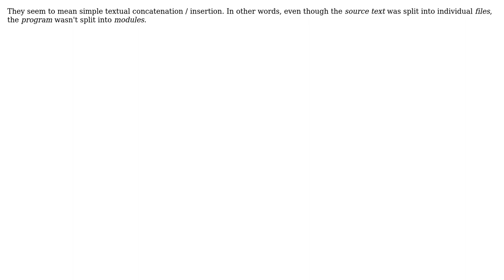Software Engineering: Apollo-11: Using inclusion instead of a linker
With thanks & praise to God, and with thanks to the many people who have made this project possible! | Content (except music & images) licensed under CC BY-SA | Music | Images & others | With thanks to user Jorg W Mittag user 8protons and the Stack Exchange Network Trademarks are property of their respective owners. You are responsible for your own actions.